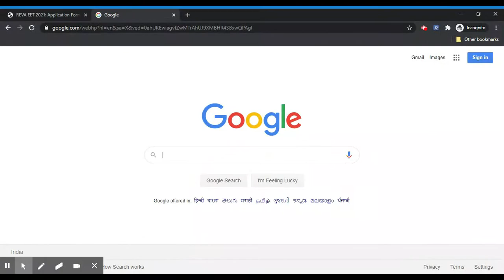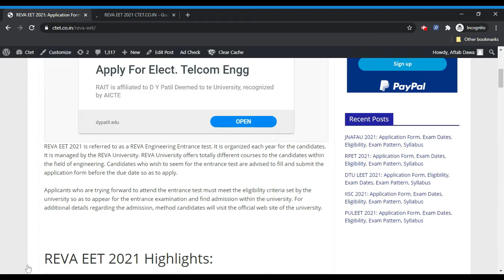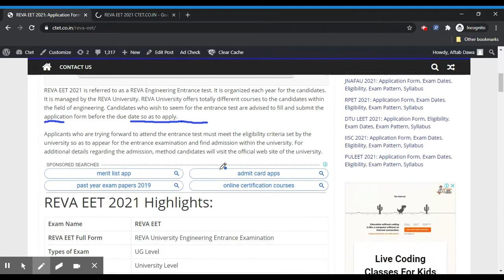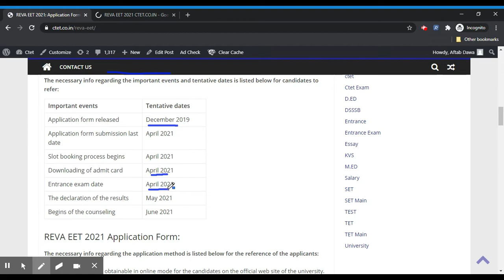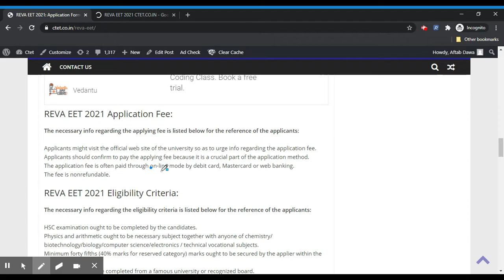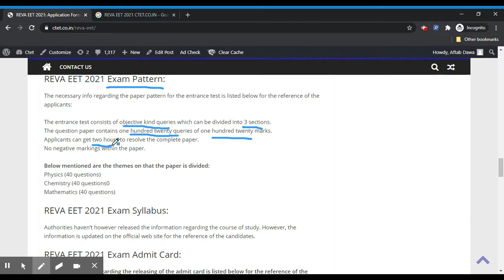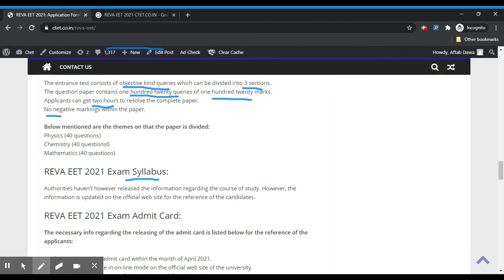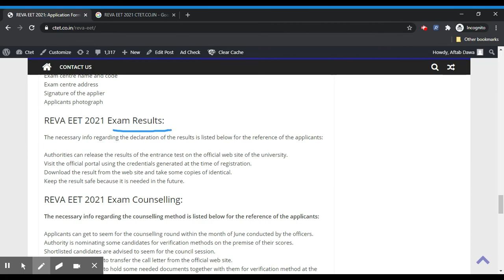REVA EET 2021 - Notification, Dates, Application, Eligibility, Admit Card, Pattern, Syllabus, Result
REVA EET 2021 is referred to as a REVA Engineering Entrance test. It is organized each year for the candidates. It is managed by the REVA University. REVA University offers totally different courses to the candidates within the field of engineering. Candidates who wish to seem for the entrance test are advised to fill and submit the application form before the due date so as to apply.

Applicants who are trying forward to attend the entrance test must meet the eligibility criteria set by the university so as to appear for the entrance examination and find admission within the university. For additional details regarding the admission, method candidates will visit the official web site of the university.